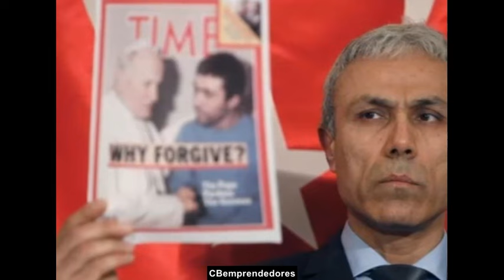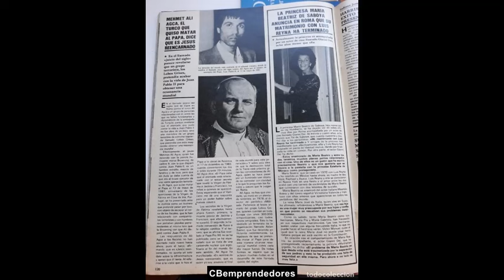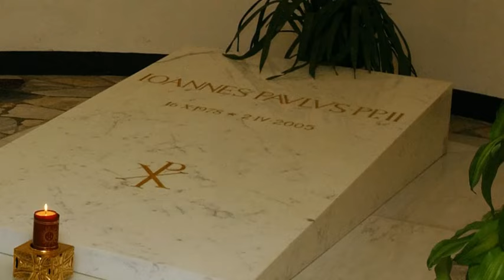🔴 Crónica negra: Mehmet Ali Ağca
Mehmet Ali Ağca, conocido como Alí Agca (Hekimhan, 9 de enero de 1958), es un ciudadano turco que es conocido por el intento de asesinato contra el papa san Juan Pablo II en la plaza de San Pedro del Vaticano el 13 de mayo de 1981.
Ağca nació en el barrio de Hekimhan, en la provincia de Malatya, en Turquía. En su juventud, se convirtió en un ladrón y un miembro de las pandillas callejeras en su barrio natal. Después de pasar parte de su infancia y juventud en Malatya llegó a Estambul con su familia. Tras terminar la educación secundaria ingresó en la Universidad de Estambul, concretamente en la Facultad de Ciencias Económicas. Durante sus años universitarios, se reunió con varios grupos ideológicos.

Más tarde se convirtió en un traficante de armas entre Turquía y Bulgaria, pues eran países de la OTAN y el Pacto de Varsovia (respectivamente) que compartían frontera común. Ağca llegó a afirmar que recibió durante dos meses entrenamientos en armamento y tácticas terroristas en Siria, como miembro del izquierdista Frente Popular para la Liberación de Palestina (FPLP). El entrenamiento estaba pagado por el gobierno de la República Popular de Bulgaria, aunque esto nunca ha sido demostrado.